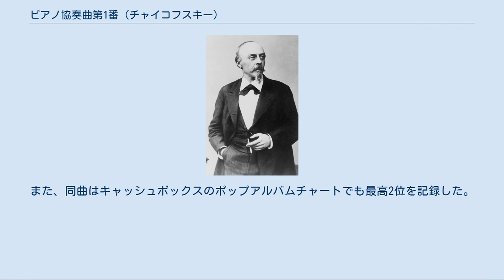ピアノ協奏曲第1番 (チャイコフスキー)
ピアノ協奏曲第1番 変ロ短調 作品23 は、ピョートル・チャイコフスキーが、友人のモスクワ音楽院院長のニコライ・ルビンシテインに刺激を受け、初めて作曲したピアノ協奏曲である。
 1874年11月から1875年2月にかけて作曲された。
 チャイコフスキーは当初ニコライ・ルビンシテインを初演者と目し、彼に献呈しようと考え、1874年のクリスマスにこの作品の草稿の段階でルビンシテインともう2人の楽友に聞かせたところ、ルビンシテインから思いがけず「この作品は陳腐で不細工であり、役に立たない代物であり、貧弱な作品で演奏不可能であるので、私の意見に従って根本的に書き直すのが望ましい」と激しく非難された。
チャイコフスキーは友人であるルビンシテインの言葉に従わず、この非難の後、セルゲイ・タネーエフへの献呈を目して作曲を進め、オーケストレーションが完成した後で、ドイツ人ピアニスト・指揮者のハンス・フォン・ビューローへ献呈した。
ビューローはこの作品を「独創的で高貴」と評した。
 1875年10月25日、ハンス・フォン・ビューローのピアノとベンジャミン・ジョンソン・ラングの指揮によりアメリカのボストンにて初演され、大成功を収めた。
この様子はビューローからチャイコフスキーの元に電報で知らされた。
後に、ビューローは自分のレパートリーからこの協奏曲をはずした。
 ロシア初演は、世界初演の1週間後、サンクトペテルブルクにおいて、ロシア人ピアニストのグスタフ・コスとチェコ人指揮者のエドゥアルド・ナプラヴニークによって行われた。
 モスクワ初演はニコライ・ルビンシテインの指揮、セルゲイ・タネーエフのピアノによって行われた。
ルビンシテイン自身、その後何度も独奏ピアノを受け持って、この協奏曲を世に知らしめる役割を果たした。
 1879年夏および1888年12月の2度にわたって改訂されている。
第1楽章冒頭のピアノによる分厚い和音はこのとき加えられたものである（初版ではアルペッジョである）。
 フルート2、オーボエ2、B♭管クラリネット2、ファゴット2、F管ホルン4、F管トランペット2、トロンボーン3（テナー2、バス1）、ティンパニ、独奏ピアノ、弦五部 全3楽章、演奏時間は約35分。
 第1楽章 序奏部の冒頭 第1楽章 序奏部のピアノパート 第2楽章 冒頭 第3楽章 冒頭 第二次世界大戦後のアメリカ合衆国ではこの作品の演奏頻度が急増したと伝えられるが、その要因としてはトスカニーニとホロヴィッツが共演した名盤や、第1回チャイコフスキー国際コンクールで優勝したヴァン・クライバーンの存在が挙げられる。
クライバーンの優勝は、当時冷戦で対立していたソ連でのアメリカ人の快挙として、凱旋した際にはクラシックの音楽家としては空前の大フィーバーが起こった。
クライバーンの『ピアノ協奏曲第1番』は、ビルボードのポップアルバムチャートで1位（7週連続）を獲得した唯一のクラシック作品である（2007年現在）という事実からも当時の人気ぶりが伺える。
また、同曲はキャッシュボックスのポップアルバムチャートでも最高2位を記録した。